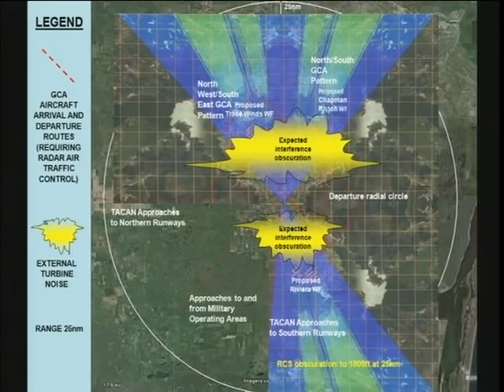Wind Farms: Compatible with Military Readiness? (Part 1 of 2)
Wind Farms: Compatible with Military Readiness? (Part 1 of 2) - mars-3:hrs0A_S2118_100629.1 - Rayburn 2118 - Committee on Armed Services - 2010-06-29 - Readiness Subcommittee. Witnesses: Dr. Dorthy Robyn, Deputy Under Secretary of Defense, Installations and Environment, U.S. Department of Defense; Major General Lawrence Stutzriem, USAF, Director, Plans, Policy and Strategy, North American Aerospace Defense Command and U.S. Northern Command; Ms. Nancy B. Kalinowski, Vice President, System Operations Services, Air Traffic Organization, Federal Aviation Administration; Mr. Stu Webster, Co-Chairman of the Siting Committee, American Wind Energy Association.  Video provided by U.S. House of Representatives.